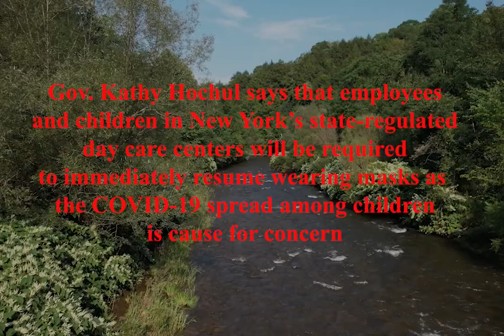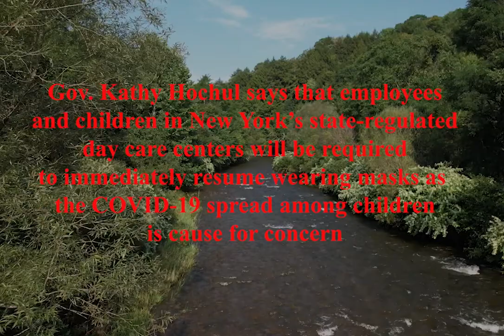The 8:01 Headlines (9/16/21)